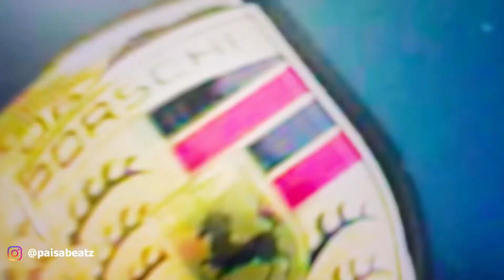[FREE] Nizi19 x Lucio101 x Keanu Type Beat "Spanisch"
Nizi19 x Lucio101 x Keanu Type Beat "Spanisch"